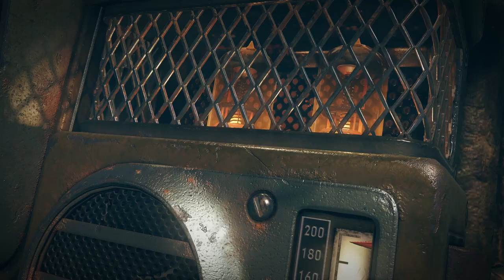Fallout 76 - Official Announcement Teaser Trailer